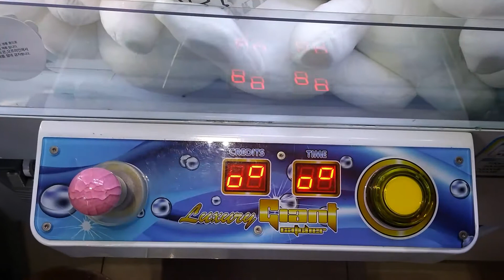오버액션 토끼 뽑기! 크레인 토이입니다. EXTREMELY RABBIT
요새 인기인 오버액션 토끼가 크레인 토이 뽑기로도 나왔습니다.

전 뽑기에 소질이 없어서 도전 못했는데 관심있는 분들 도전 하시기 바랍니다.^^♥